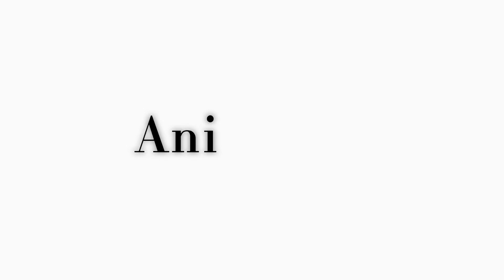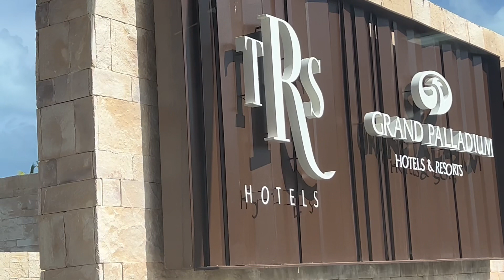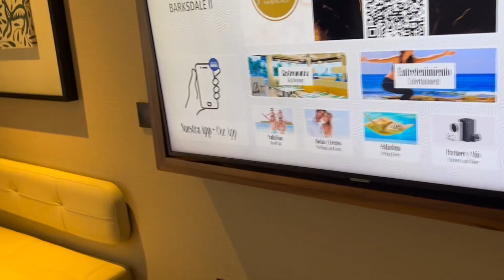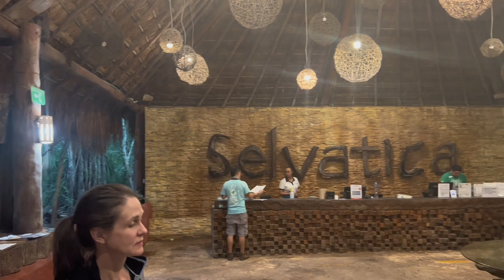Cancun travel vlog ✈️| Baecation￼| Luxury resort from Love is blind| TRS Coral